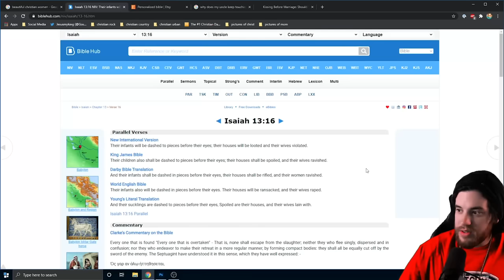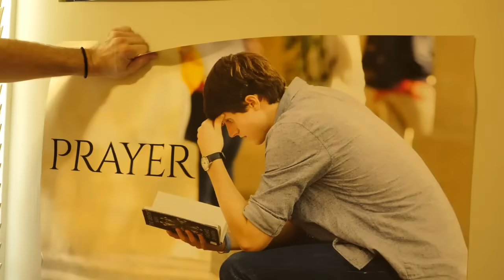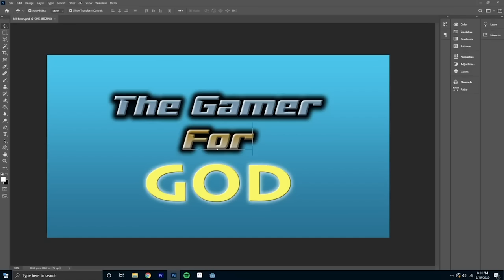Gamer For God finds out E3 is cancelled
We shot this 2 years ago for the E3 2020 video, but due to the pandemic we had to hold off. Now with the news that E3 is officially canned, it's time for the world to see what The Gamer For God felt on that fateful day.